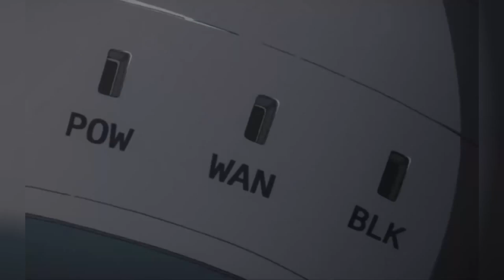CUBE Compilation / Подборка CUBE #514 - Мосты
Список прозвучавших треков:

00:00 - Мосты

00:17 - F**k you, nigga

00:29 - Magnolia at Midnight
music: SoulCircuit Feat. Maverick Sabre - Rolling With Me (I Got Love)

00:43 - Happy New Year in different languages ♡ (გრიშა)

00:54 - Blizzard

01:08 - Oscars 2016: After party.

01:18 - Connect

01:32 - Fishy Nom

01:43 - Some dogs are born clumsy... 😂🐶 Husky babies

01:57 - Bear Enjoying

02:08 - I need this Australian Shepherd pup 😍😍

02:19 - Valinor

02:29 - PTEROOO

02:44 - Джон сина

02:53 - Holidays

03:03 - you

03:12 - Illuminati Confirmed

03:23 - Stephanie Davis

03:33 - Пёс-злодей

03:43 - shall we dance? (works anti-omon)

03:54 - Бочка басс пингвин колбасит соло

04:04 - Advil Cold & Sinus – That Kind of Strength – Metal Animals

04:13 - когда поехал с другом на стрелку

04:23 - lost echo

04:34 - Metal dubstep